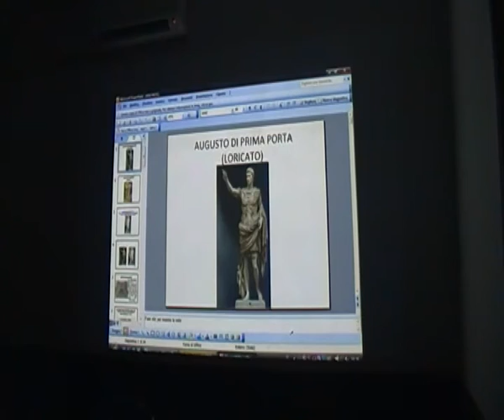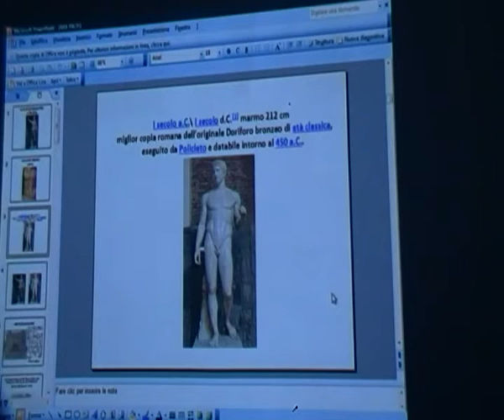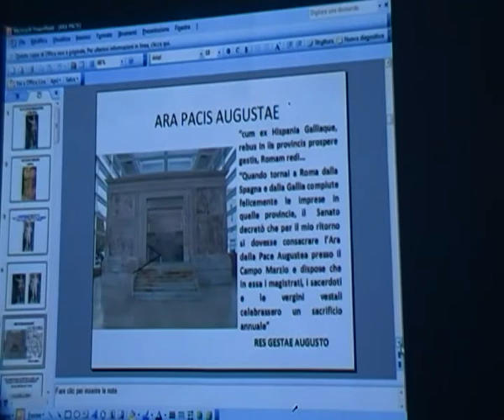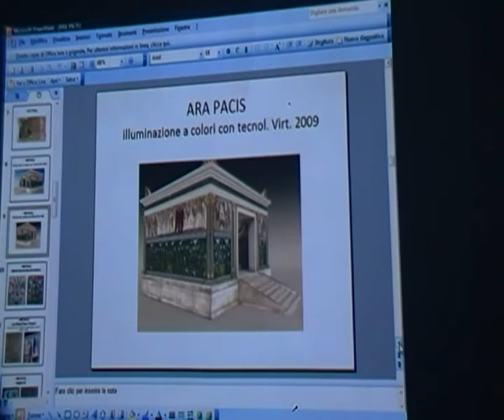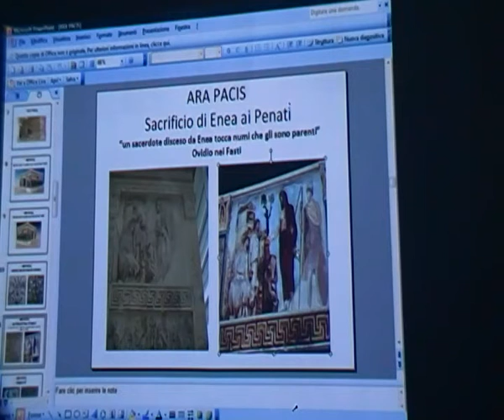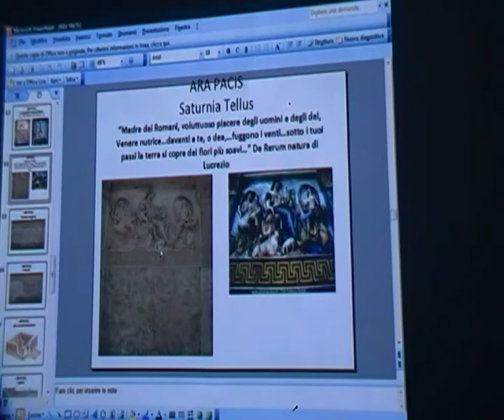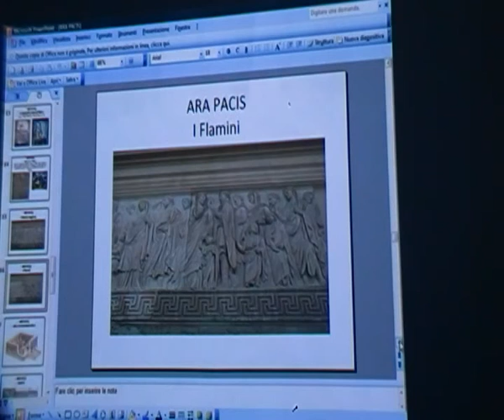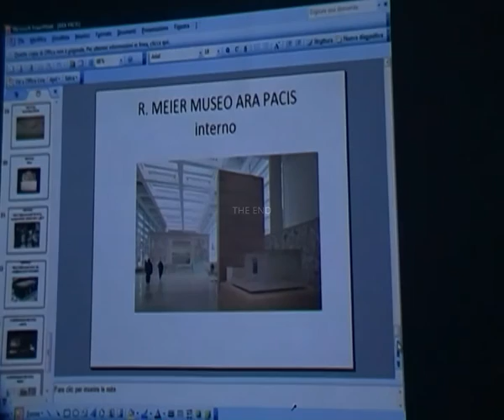La FIDAPA di Ottaviano (NA) celebra il Bimillenario Augusteo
Circolo "G. Scudieri"
Interventi di:
prof.ssa Liliana Summo Borriello
Dirigente Scolastico Ciro Torrà
Arch. Nunzia Ragosta
C. Ottaviano Augusto: l'Uomo, il Politico
Simboli Augustei: Augusto Loricato - Ara Pacis